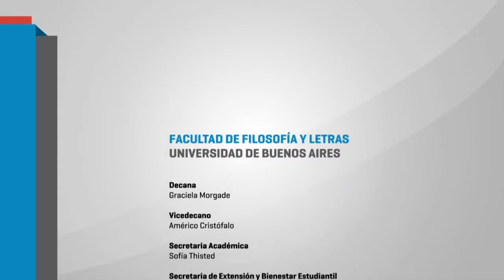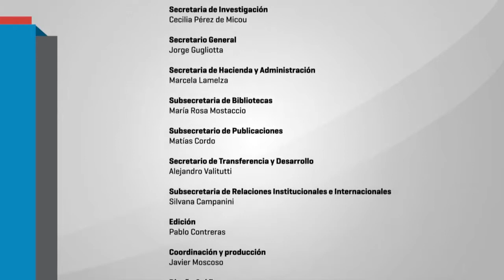Mesa de lectura